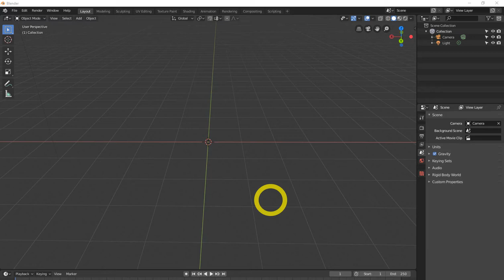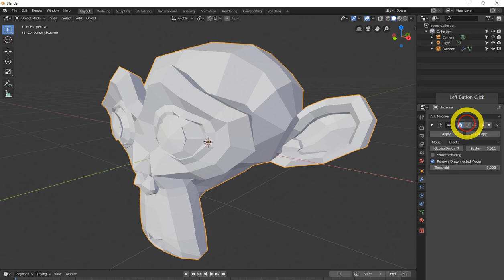All Blender 2.8 modifiers explained. (updated) | remesh modifier in blender 2.8 tutorial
free backlinks and free SEO tools All Blender 2.8 modifiers explained. (updated) | remesh modifier in blender 2.8 tutorial